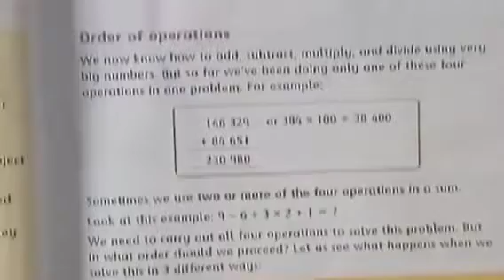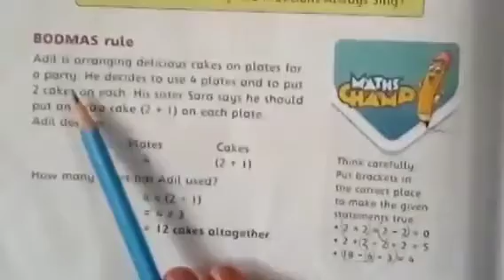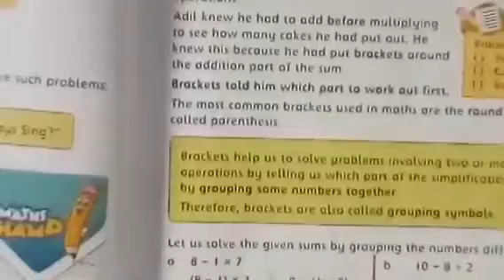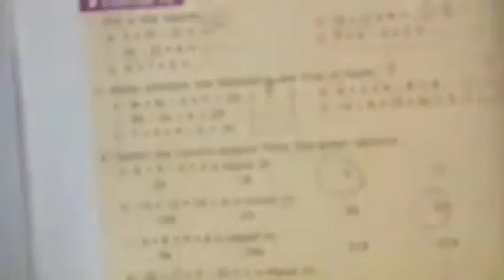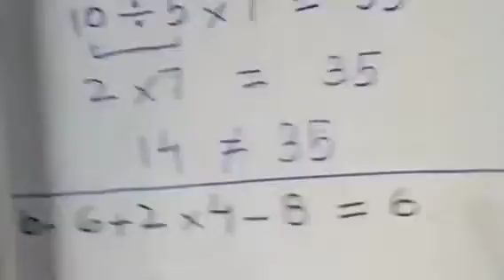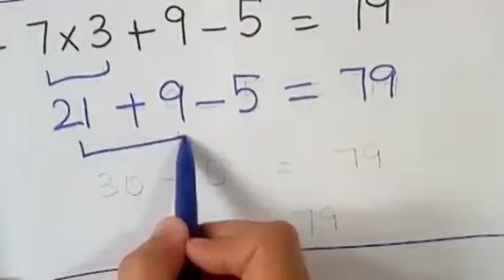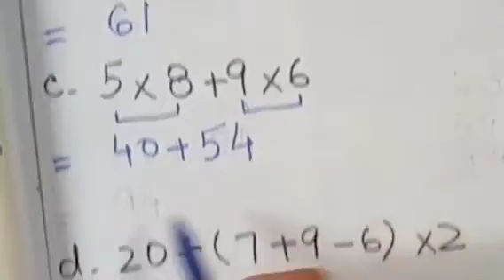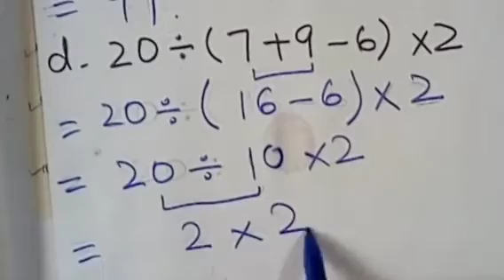Countdown - 5...pg#17,18,19,20,21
Exercise 1.
Q#1,2,3,4,5.